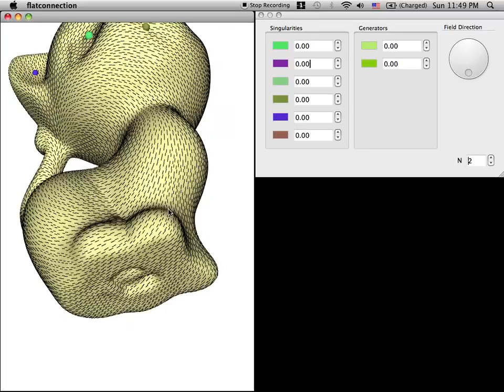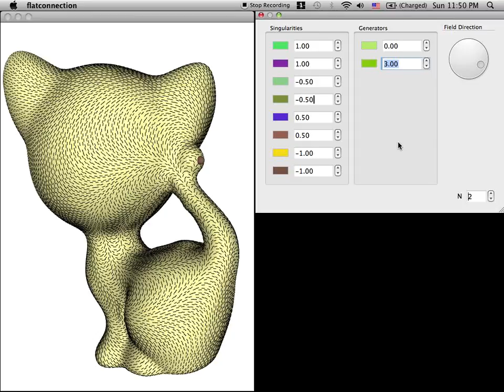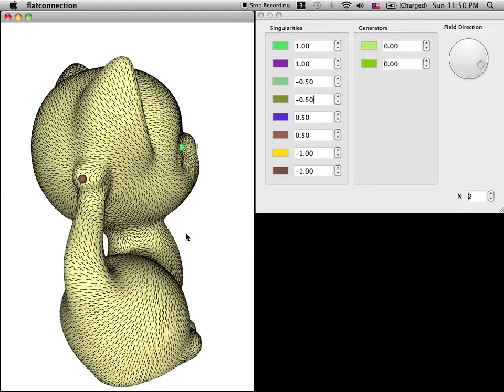Real time editing of a surface vector field using discrete connections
This video demonstrates a new algorithm for editing direction fields on discrete surfaces that are as smooth as possible everywhere but on a set of isolated singularities of given index.  Direction fields are represented via a "discrete connection," i.e., an angle associated with each (dual) edge.  These angles are determined by the solution to a linear system, and are globally optimal in the sense that they describe the trivial connection closest to Levi-Civita among all solutions with a prescribed set of singularities.  Relative to previous methods our algorithm is highly efficient and surprisingly simple, and can be implemented using standard operations from mesh processing and linear algebra.  The solution can be used to construct rotationally symmetric direction fields with a prescribed set of singularities and directional constraints, which are essential in applications such as quadrilateral remeshing, texture synthesis, and "fur" design.

This video is supplementary material from the paper "Trivial Connections on Discrete Surfaces" by Keenan Crane, Mathieu Desbrun, and Peter Schröder. (SGP 2010)